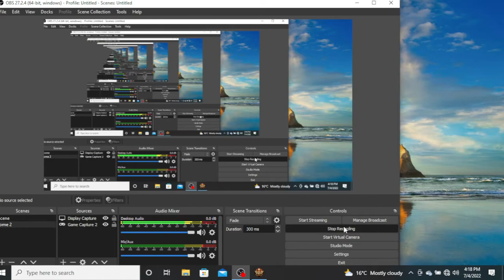Ep 2 THE SASSINID EMPIRE ROME 2 TOTAL WAR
Part 2 of the campaign : War with Palmyra and the Dahae